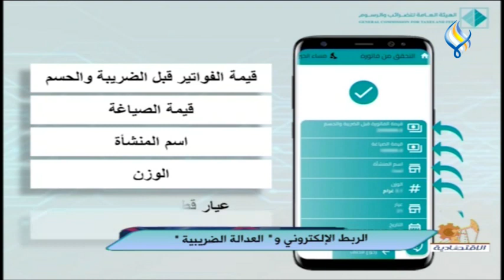ونوس لـ المنصة الاقتصادية: آلية الربط الالكتروني مع الصاغة لم تغير أي اجراء له علاقة بالعمل المحاسبي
ونوس لـ المنصة الاقتصادية: آلية الربط الالكتروني مع الصاغة لم تغير أي اجراء له علاقة بالعمل المحاسبي لدى المكلف